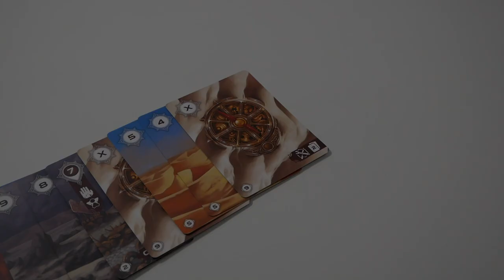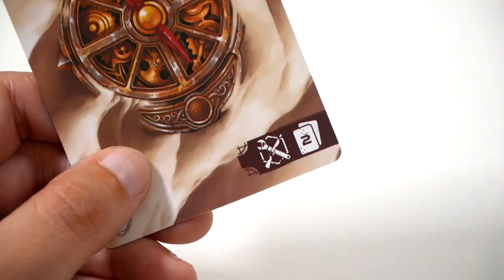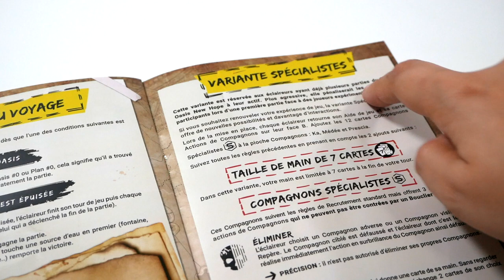Oasis New Hope - le jeu en 3 minutes !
Oasis New Hope est un jeu de course et de gestion de main. Les joueurs tentent de poser le plus vite possible leurs cartes par ordre décroissant, pour atteindre l’Oasis en premier.

Informations sur le jeu :
●  30 minutes
● Auteur : Monsieur V
● Illustrateur : Samir Guessab
● Editeur : Astro Éditions